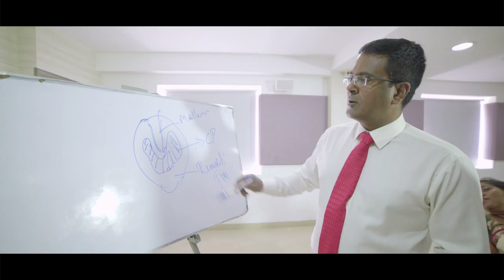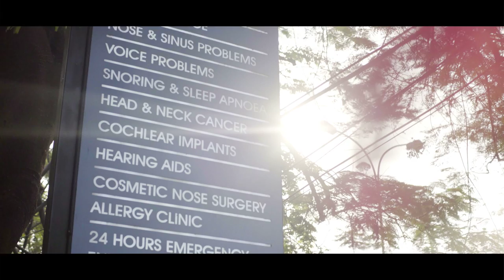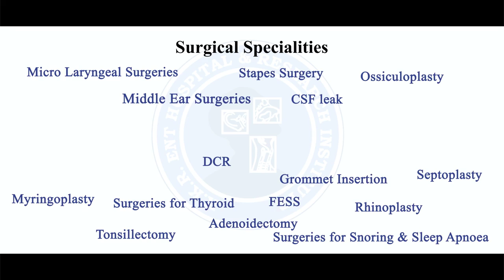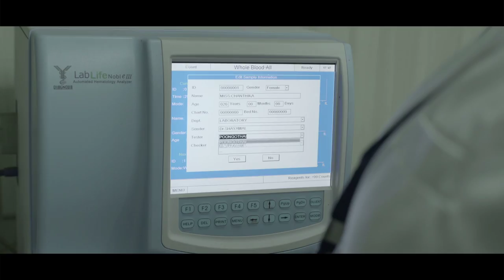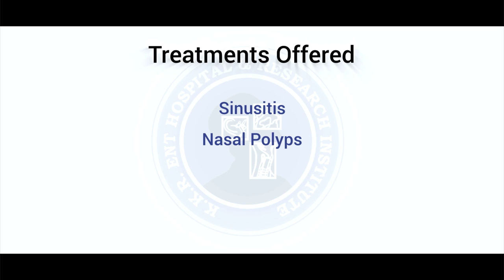KKR ENT Hospital | Corporate Film | Bright Ray Productions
This is an official full length Corporate film on KKR Group of ENT Hospitals & Clinics created by Bright Ray Productions. This Corporate film throws light on the Journey of KKR ENT Group of Hospital & Clinics 1973 to 2017.

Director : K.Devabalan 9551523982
Editor: Mr.Velu
Cinematographer: Jeba Ranjith
Assistant Director Ramani brother
VFX & DI: Anantha Krishnan

Sincere Thanks to Mrs.Divya
Sincere Thanks to Editor Ramaroa
Sincere Thanks to Editor Dinesh
Sincere Thanks to Mr.Kanadassan